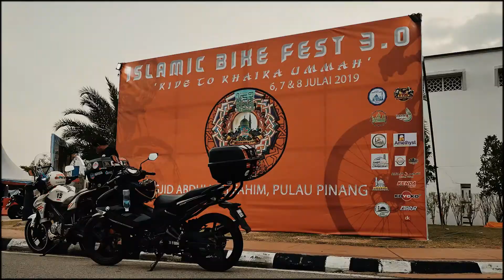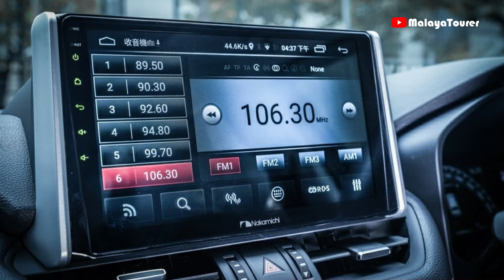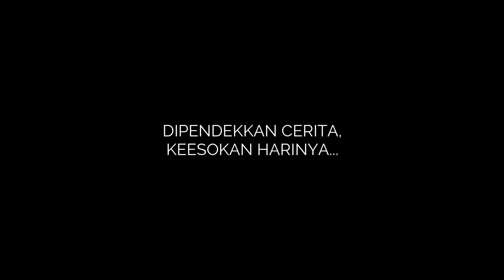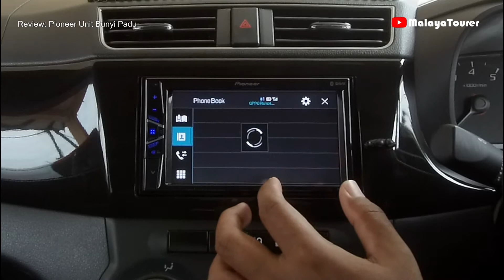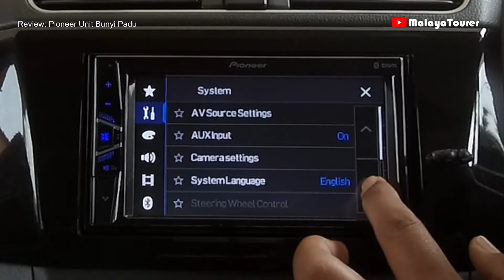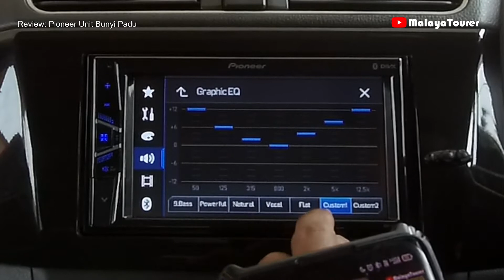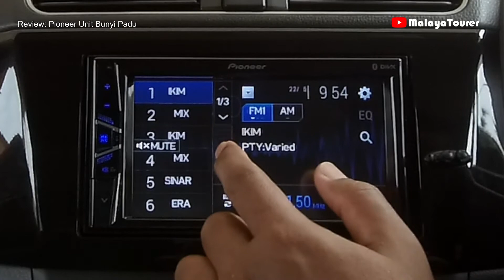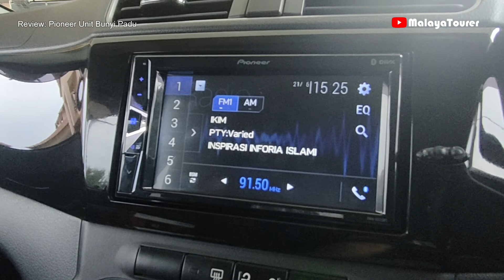REVIEW Pioneer DMH-G225BT | Kenapa Bukan ANDROID Player??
2 tahun lebih guna Perodua Bezza ni, radio masih standard pekak kilang. Ada rezeki sikit ni, kita tukar la yang lebih baik sikit. Tapi, macam mana nak pilih yang sesuai & berbaloi?

Jom tonton video ini untuk ketahui apa yang patut anda tahu sebelum  membeli car audio player ni. Tak kisah la berapa bajet & nak guna apa jenama pun, pastikan berbaloi dengan duit yang anda belanjakan.

Pioneer DMH-G225BT ini saya beli di Lazada, link di bawah

COMMENT sebarang idea, cadangan, pandangan mahupun teguran untuk kami perbaiki di masa akan datang

MalayaTourer
Touring | Travelling | Exploring

SONG CREDITED:
Music Info: Hip Hop Beat - Soul-Prod Music.